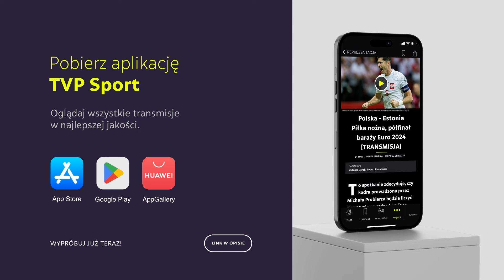MARTINEZ I VEIGA PRZED MECZEM PORTUGALIA - POLSKA. "LEWANDOWSKI WYZNACZA POZIOM HISTORII" | WYWIADY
Liga Narodów 2024, mecz Portugalia – Polska [szczegóły transmisji]
Kiedy mecz: 15 listopada (piątek), godzina 20:45
Gdzie oglądać: od 18:15 w TVP Sport, TVPSPORT.PL, aplikacji mobilnej, Smart TV, HbbTV, od 20:25 w TVP 1
Komentatorzy: Dariusz Szpakowski, Grzegorz Mielcarski
Prowadzący studio: Patryk Ganiek (Warszawa), Jacek Kurowski (Porto)
Reporterzy: Hubert Bugaj, Maja Strzelczyk
Goście/eksperci: Artur Wichniarek, Marek Wasiluk, Mariusz Lewandowski (Warszawa) i Jakub Wawrzyniak (Porto)

Skład kadry reprezentacji Polski na listopadowe mecze Ligi Narodów UEFA:

Bramkarze: Marcin Bułka (Nicea), Bartłomiej Drągowski (Panathinaikos), Bartosz Mrozek (Lech Poznań), Łukasz Skorupski (Bologna)

Obrońcy: Jan Bednarek (Southampton), Bartosz Bereszyński (Sampdoria), Jakub Kiwior (Arsenal), Kamil Piątkowski (Red Bull Salzburg), Tymoteusz Puchacz (Holstein Kilonia), Sebastian Walukiewicz (Torino), Michał Gurgul (Lech Poznań)

Pomocnicy: Przemysław Frankowski (Lens), Jakub Kamiński (Wolfsburg), Bartosz Kapustka (Legia Warszawa), Jakub Moder (Brighton), Sebastian Szymański (Fenerbahce Stambuł), Nicola Zalewski (Roma), Piotr Zieliński (Inter Mediolan), Bartosz Slisz (Atlanta United), Mateusz Bogusz (Los Angeles FC), Dominik Marczuk (Real Salt Lake), Taras Romanczuk (Jagiellonia Białystok), Antoni Kozubal (Lech Poznań)

Napastnicy: Kacper Kozłowski (Gaziantepspor), Krzysztof Piątek (Basaksehir), Karol Świderski (Charlotte FC), Adam Buksa (FC Midtjylland), Kacper Urbański (Bologna)